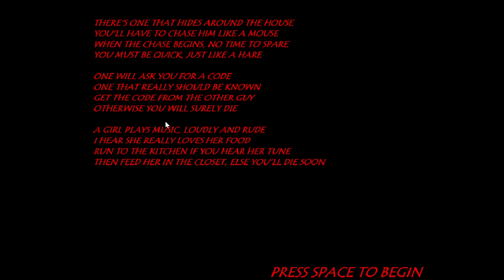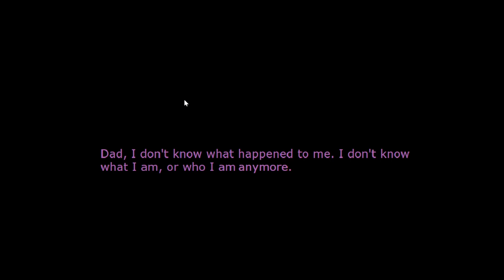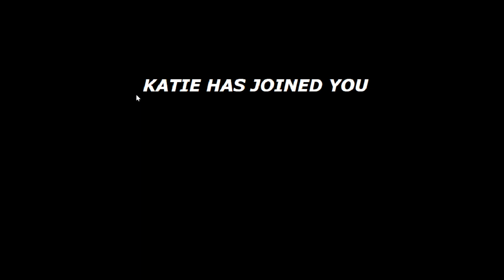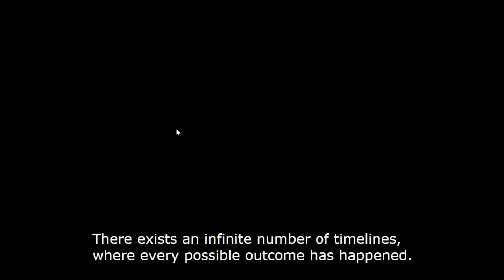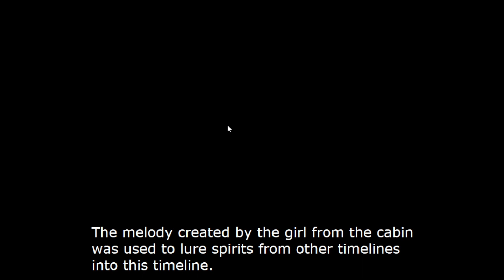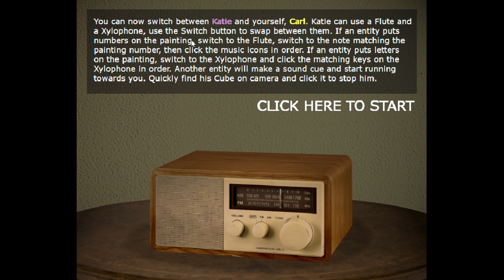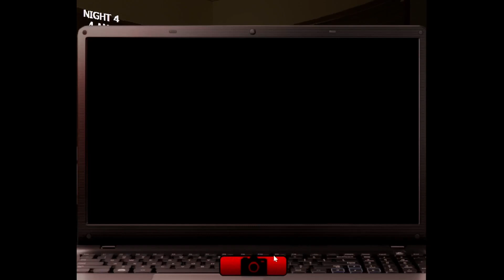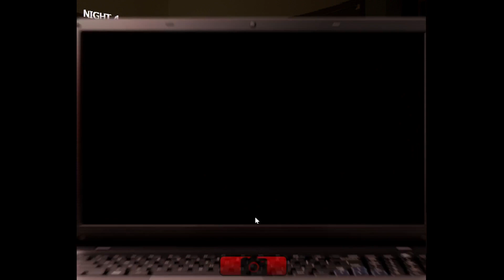PLAY THE MELODY... OR DIE TRYING! | FNAF / FNAW Cabin Fever 2: The End Nights 3 & 4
Welcome back to Cabin Fever 2: The End!
As we continue in this FNAF & FNAW fangame; the apocalypse approaches ever near! As more and more threats disguised as familiar faces enter the cabin to put an end to us, we've got to stay on our A game till the very end! But wait, what's the sweet melody that we can hear? Guess you'll just have to watch to find out...

And thank you to EpicTagey Games for making this!